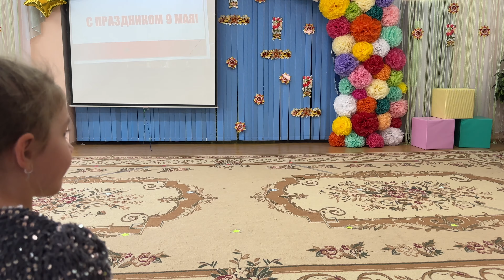Праздник 8 мая 2024 садик